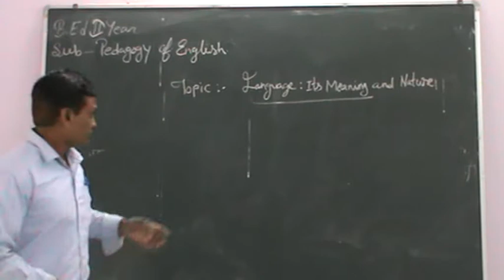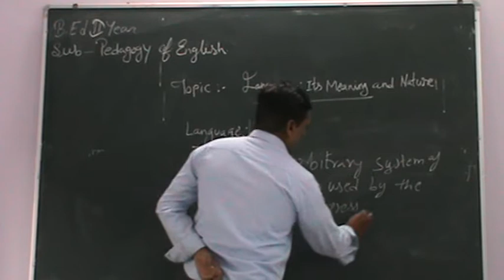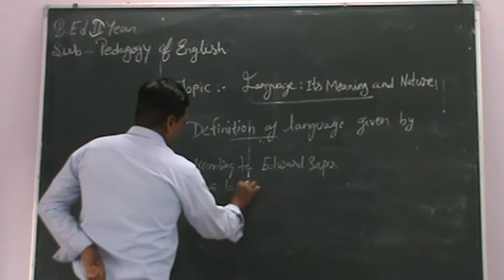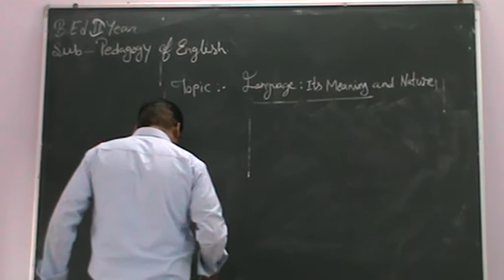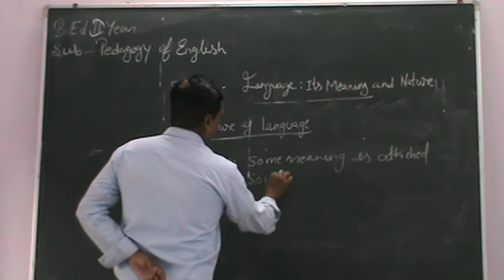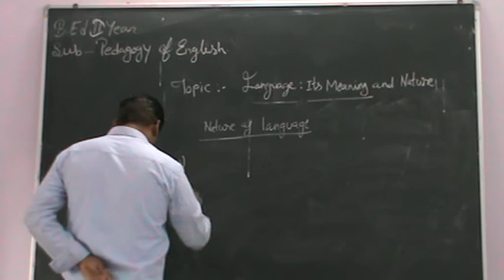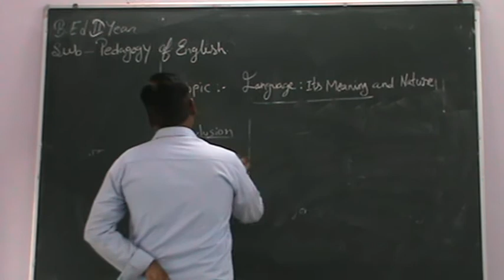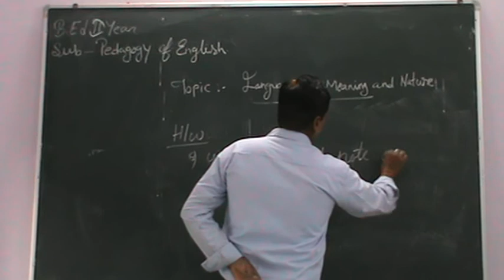language and it's nature